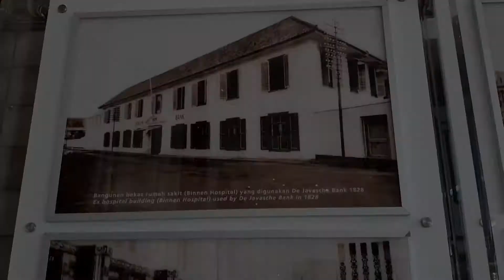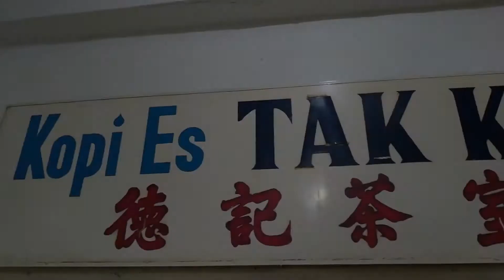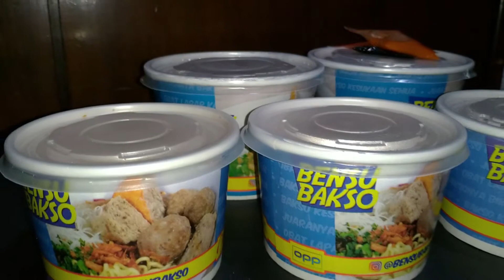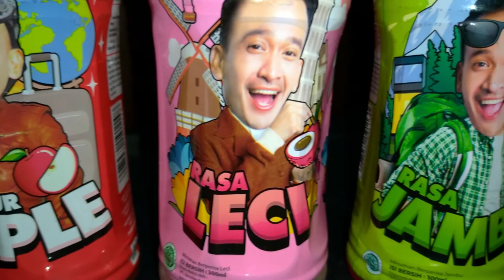MURAH BANGET BENSU BAKSO CUMA 10.000 AJA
◂ ◃ EQUIPMENT USED ▸ ▹
Handphone Samsung A5  2015 & A7 2018
Edited: Filmora

 ◂ ◃ ABOUT TIRZA ▸ ▹
I  new videos 1- 2x every week  (Saturday or Sunday)